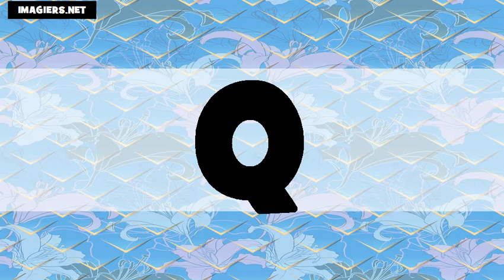Аз уча френски език = азбуката US+FR